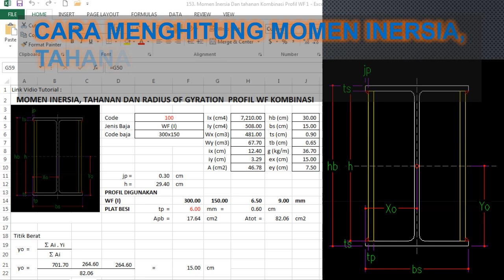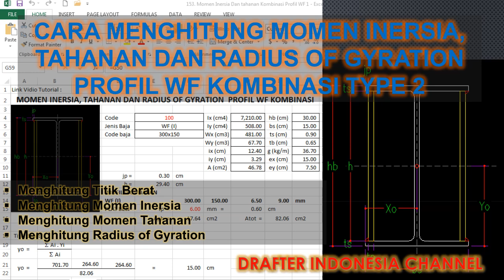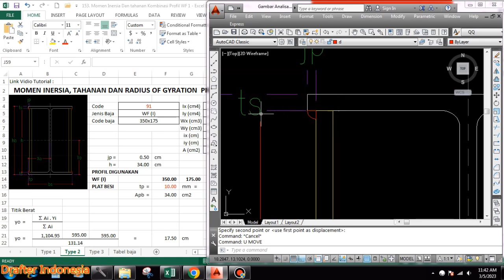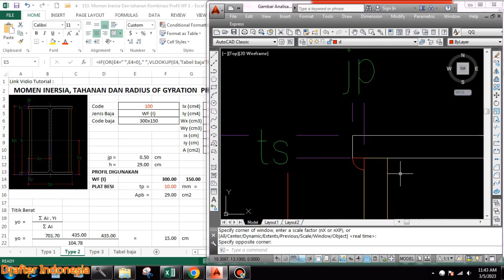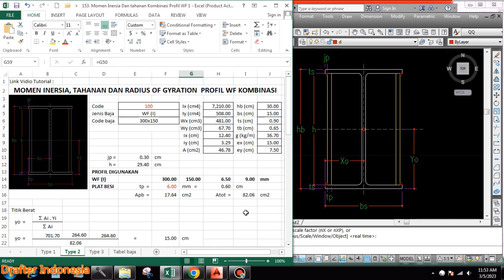CARA HITUNG MOMEN INERSIA, TAHANAN, RADIUS OF GYRATION PROFIL WF KOMBINASI TYPE 2 DENGAN MS EXCEL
FILE - 154

Untuk Mendapatkan File Excel Tanpa Pasword buka dan password sheet
Bisa Transfer Rp 30,000,- Ke Rek : BCA 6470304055
Ketik File - 154
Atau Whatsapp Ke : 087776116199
Kami Akan Kirimkan File Langsung Ke Anda